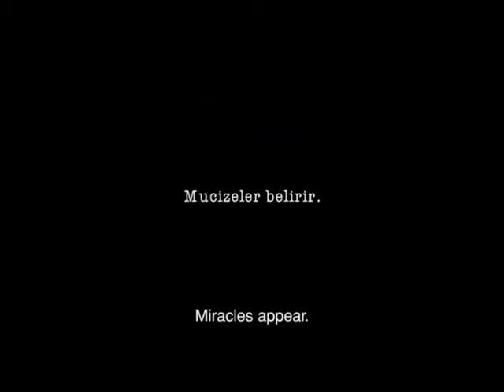Miracle in Cell No. 7 HD TRAILER | Turkish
Separated from his daughter, a father with an intellectual disability must prove his innocence when he is jailed for the death of a commander's child.
Starring:Aras Bulut İynemli, Nisa Sofiya Aksongur, Deniz Baysal